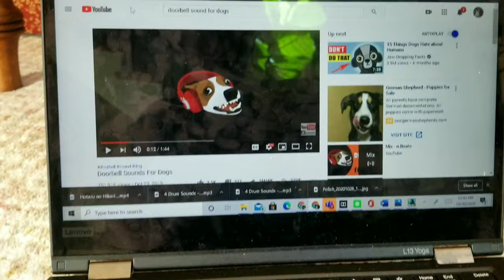Audio prank on puppy 😂 SO CUTE || Shi Apso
Ignore Tags -

dogers vs tampa,
dog noises,
dog videos,
doger vs rays en vivo,
dog of wisdom,
dog howling,
dog music,
dog face,
dog azz,
dog and cat,
dog action,
dog autotune,
dog anxiety music,
dog and baby,
dog attacks cats,
a dog's way home full movie,
a dog's journey full movie,
a dog barking,
a dog's purpose full movie,
a dog's journey ending,
dog barking sound,
dog breeds,
dog blames other dog,
dog bark sound effect,
dog birth,
dog barking video,
dog baby,
b dogg,
b dog 100 stripes,
b dogz,
b dog bloods,
b dog killa,
b dog 25,
b dogs barking,
b dog ski,
dog crying,
dog calming music,
dog cartoon,
dog costume,
dog coughing,
dog cake,
dog channel,
dog craft,
c dogg,
c dog gaming,
c dog savage,
c dog playz,
c dog vlogs,
c dog outdoors,
dog dynasty,
dog days,
dog dancing,
dog days are over,
dog dancing meme,
dog diet challenge,
dog dream,
dog days episode 1 english dub,
d dogg,
d dog mgsv,
d dogg da boss,
d dog city,
d dog location,
d dog homegoing,
d dogs intro,
d dog metal gear solid 5,
dog eats burrito,
dog eats bean burrito,
dog ear cleaning,
dog eats cat,
dog ear infection,
dog eaten by croc,
e dogg,
e dogg oblock,
e dogg wooski,
e dogg oblock killed,
e dogg 600,
e dog collar,
e dogg oblock death,
e dog bodies,
dog food,
dog funny videos,
dog fails,
dog farts,
dog face 420,
dog face song,
dog faced pony soldier,
f dog america,
f dog breed,
f dog night,
f dog name,
f dog meme,
julien the f dog,
axel f dog,
i wanna f dog,
dog growling,
dog giving birth,
dog grooming,
dog gets kicked by horse,
dog games,
dog giving birth to puppies,
dog getting put down,
dog growling sounds,
g dogg,
g dog on a fly tip,
g dog cage,
g doge face,
g dog song,
g dog gaming,
g dog dance,
g dog documentary,
dog house,
dog house build,
dog having a seizure,
dog halloween costumes,
dog hump people,
dog humps puppy,
dog hit by car,
h dog in the house,
h dog videos,
h dog price,
h dog tamil,
h dog harness,
h dogg,
h dog movie,
h dog price in india,
dog in heat,
dog in airplane,
dog in plane,
dog in the yard,
dog ice cream,
dog island,
dog in heat sounds,
dog interview,
i dogma,
i dog hoes doughboyz cashout,
i dogma rip and tear,
i dog too,
i dog commercial,
i dog alone bad bunny,
i dogged a bullet,
i dog speaker,
dog jumps down stairs,
dog jumping into leaves,
dog jumping,
dog jumps over fence,
dog jumpscare,
dog jumping competition,
dog jumping in leaves,
dog jumps in water,
j dog the wise,
j dogg,
j diggs,
j dog tiktok,
j dogski,
j dogs,
j dogg oh so real,
j dog gaming,
dog kennel,
dog kennel ideas,
dog kicked by horse,
dog kills coyotes,
dog kills snake,
dog kills fox,
dog kills wolf,
dog kennel build,
k dogg,
k dog reaction,
kdogg the savage,
k dogg theme,
k dog wcw,
k dogg nephew tommy,
k dogg prank,
k dog playz,
dog laughing,
dog life outdoors,
dog lullabies,
dog love,
dog language,
dog leash,
dog life,
dog lover,
l dogg,
l dog barking,
l dogg gaming,
l dogie,
l dog and jslice,
l dog girl names,
l dog kennel,
l dog bed,
dog man,
dog movies,
dog memes,
dog mukbang,
dog man song,
dog marley,
dog man movie,
m dogg,
m dogg 20,
m dog gaming,
m dog latifa,
m dogg song,
my dog,
m dogg miley,
m dot r,
dog nightmare,
dog names,
dog nail grinder,
dog nail trimming,
dog named stella,
dog nightmare jack stauber,
dog noises 10 hours,
and dog,
n dogg,
n dogg one big test,
cat and dog,
raggadragga catz n dogz,
revolution catz n dogz,
wave catz n dogz,
dog of wisdom remix,
dog obedience training,
dog on a plane,
dog on treadmill,
dog on trampoline,
dog of song,
dog of wisdom 10 hours,
o dog menace to society,
o dog kids,
o dog the wire,
o dog naruto,
o dog braids,
o dog tape,
o dog scene,
o dog menace to society death,
dog protects owner,
dog pooping,
dog playing,
dog protects baby,
dog park,
dog prank,
dog poops on lady,
dog playing piano,
pdogg,
p dog night,
p dog snippet,
p dawg death,
p dog vs kefton,
p dog vs,
p dog pals,
p dog vs rice ball,
dog quarantine,
dog quiz,
dog quincy,
dog quilled by porcupine,
dog queen,
dog quotes,
dog quarantine song,
q dogs,
q dog song,
q dog stroll,
q dogs barking,
q dog dance,
q dog neck roll,
q dogs stepping to atomic dog,
q dog step show,
dog rescue,
dog running,
dog race,
dog reverse sneezing,
dog reunited with owner,
dog running in sleep,
dog rescue videos,
dog relaxing music,
r dog mtb,
r dog toy unboxing,
r dog barking,
r dogg treasure hunter,
r dog semenuk,
r doggos,
r dog girl names,
r dog trek,
dog sounds,
dog song,
dog sleep music,
dog squeaky toy,
dog seizure,
dog show,
dog singing,
dog screaming,
s dog's purpose,
s dog family,
s dog 450,
s dog hoods hottest,
s dog 2 blessed,
s dog big hearted,
s dog reaction,
s dog trap trap,
dog training,
dog toy sounds,
dog tv,
dog the bounty hunter,
dog twerking,
dog training videos,
dog tells on other dog,
dog tik tok,
t dogg,
t dogg gospel rapper,
t dog waiting,
t dogg pray for me,
t dogg wait for my lord,
t dog gaming,
t d